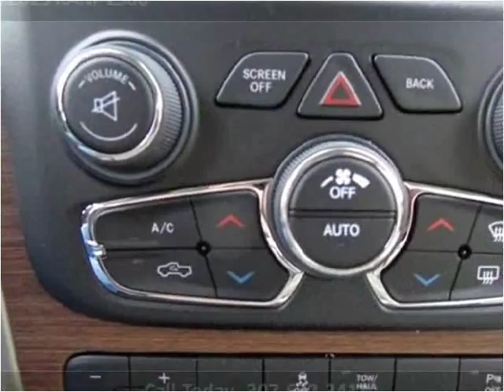2015 RAM 1500 New Cars Sheridan WY